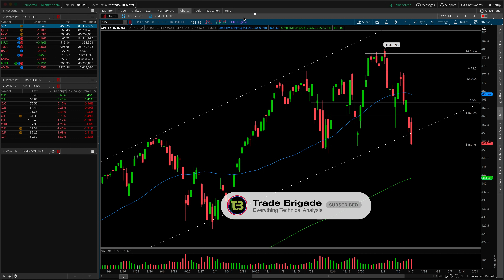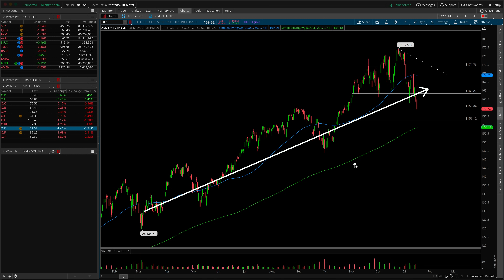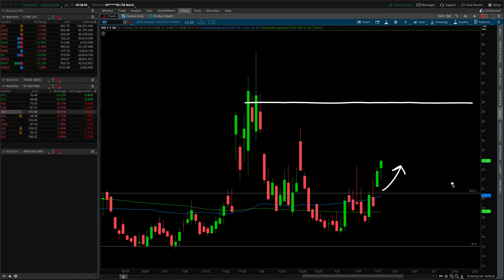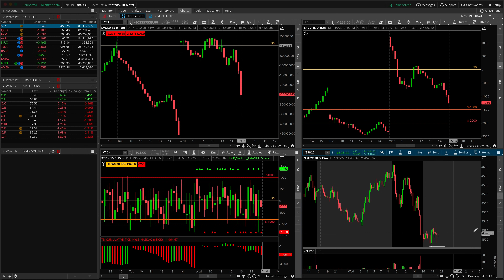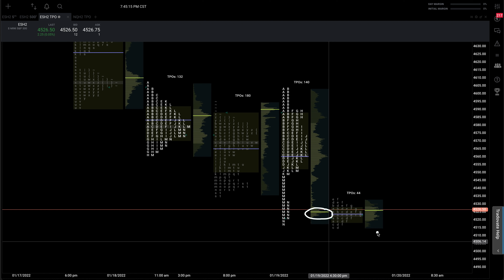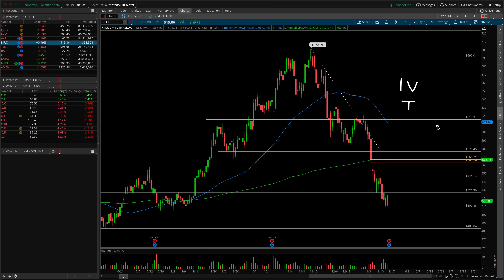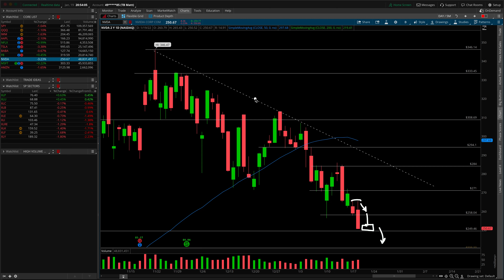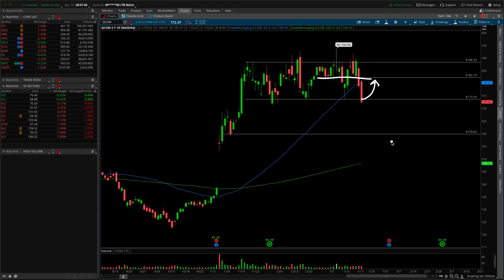Will Stocks Continue Lower?! | Stock Market Analysis & Trade Ideas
00:00 – Intro
00:43 – S&P Sectors
05:14 – Interest Rates (TNX)
07:09 – Volatility Report
08:11 – SP500 Technical Analysis
11:09 – Market Internals
12:39 – Market Profile
15:46 – QQQ Technicals
16:47 – IWM Technicals
18:56 – Core Companies (AAPL, NFLX, TSLA, BABA, FB, NVDA, MSFT, AMZN)
26:04 – Trade Ideas (QCOM)

The SPY has fallen out of the prior weeks range and has finally produced a lower low. The sectors are also starting to point to some shifts in daily trend. This holds especially true in our heaviest weighted sectors. All eyes are on the 450 area in SPY and then the daily 200 SMA. Big question is will stocks continue lower and drag the S&P with them.

The QQQ and nasdaq stocks are still showing some relative weakness and are firmly producing lower lows. There is no question that tech has seen a massive risk off move. Watch for a dead cat bounce and failures on the backtest of the breakd down points for the best entries that wont be chasing.

IWM Russell 2000 and the small caps have fallen out of the massive daily range and this is a huge red flag. It would certainly coinside with the risk off signals we see scattered across the broader market place.

We also look at trade ideas in QCOM.

If you're a day trader looking to make fast money online this stock market analysis has you covered! Keep these areas of support and resistance in mind, as well as any technical patterns, before taking on the rest of the day trading week.

Going into the trading day with a plan is important and will give your trading the edge you need to be a successful retail day trader. This S&P500 analysis will give you that edge.

$SPY $QQQ $IWM — These are the three market index funds that are always on our trading watchlist. Some people call them hot stock picks but we like to call them our ATM.